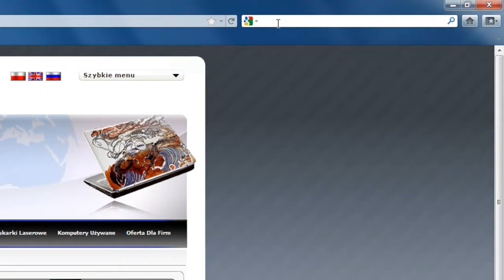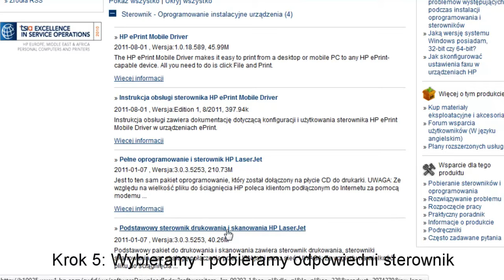Jak pobrać sterowniki ze strony HP